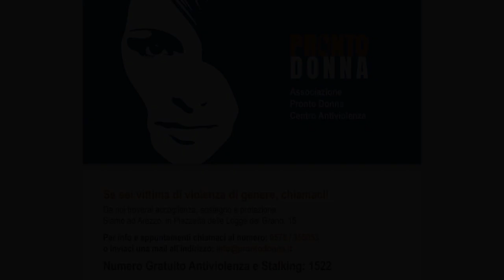Fattore D - Storie di Donne - Ospite Loretta Gianni Pronto Donna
Una trasmissione che mette in luce le storie delle donne, da chi rappresenta le istituzioni o ha un ruolo pubblico, alle storie più nascoste.
Eroine di tutti i giorni che si dividono tra carriera, famiglia e tempo libero.
Una trasmissione in collaborazione con il centro anti violenza di Arezzo Pronto Donna.
Ospite di questa prima puntata Loretta Gianni di Pronto Donna